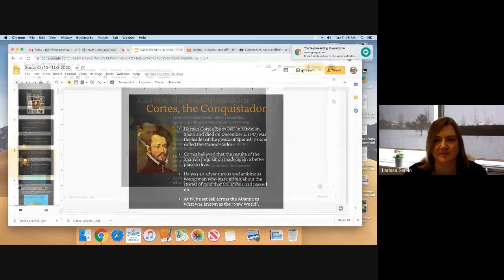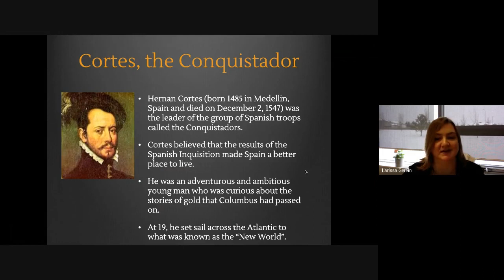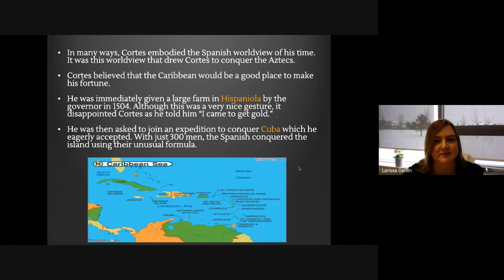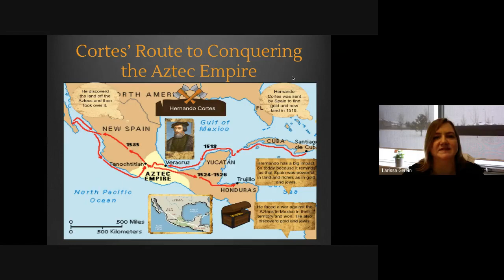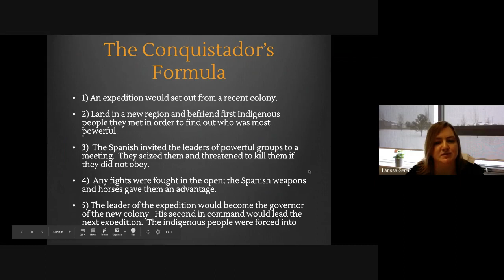Chapter 10 Cortes, the Conquistador Part 1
Hi Everyone! Here is my first video for Chapter 10 A Deadly Meeting. In this video I review the first portion regarding Hernan Cortes, the Conquistador.